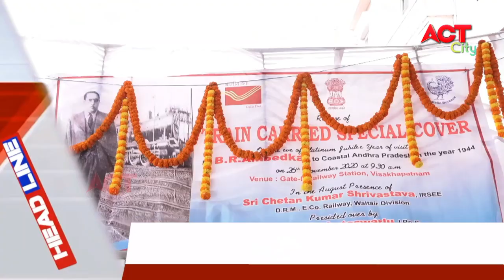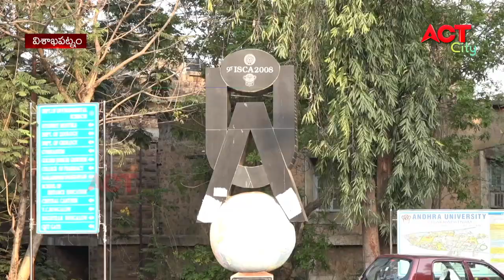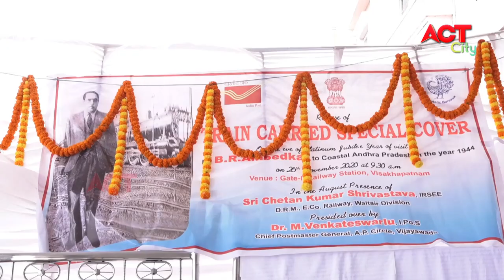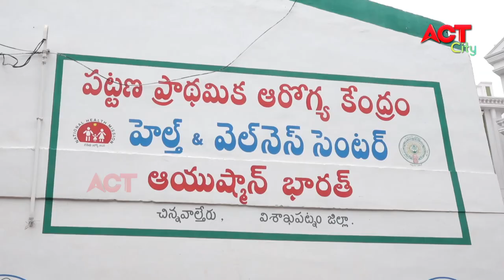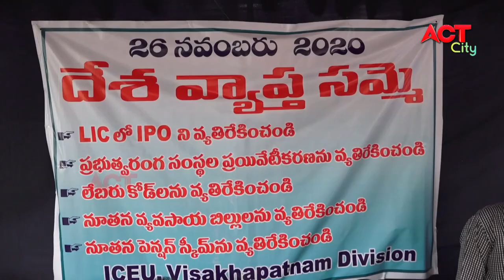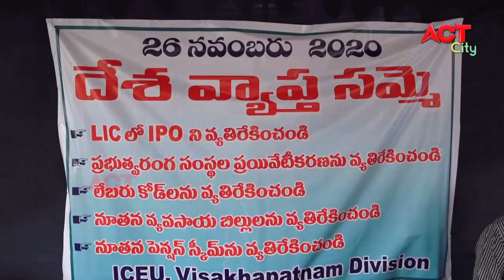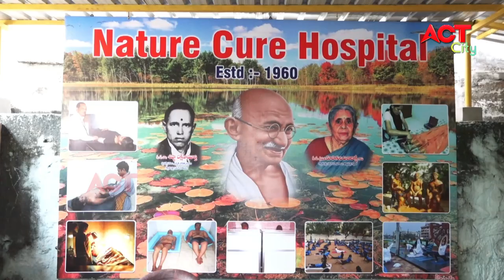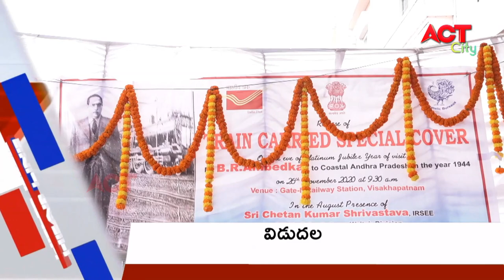MORNING ACT VIZAG NEWS 26-11-2020